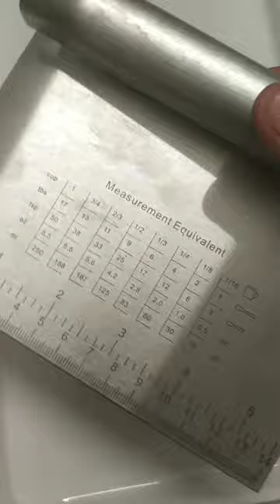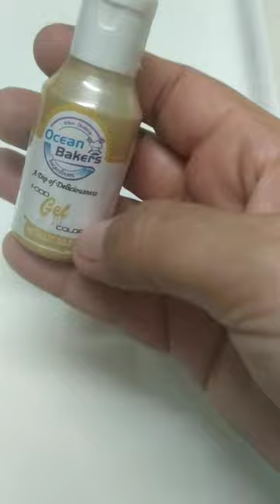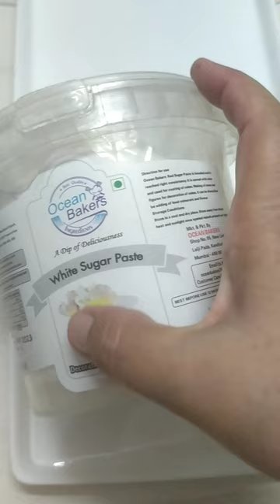CHAWRI BAZAR PART -II. MATERIAL WITH PRICE.